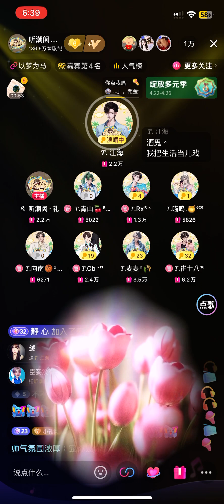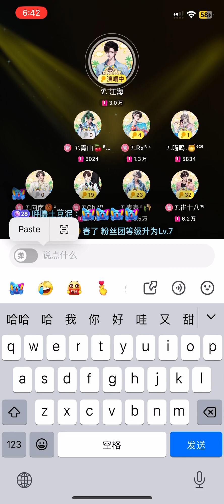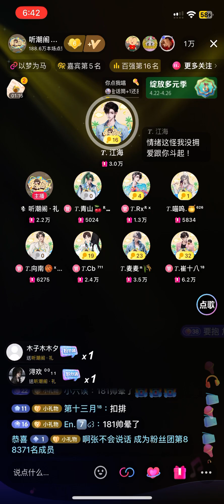《怪我更爱我自己》𝑇.江海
来自听潮阁·礼的𝑇.江海老师所带来的～怪我更爱我自己
181帅晕了
2024/4/22